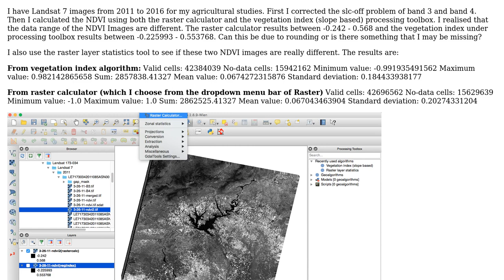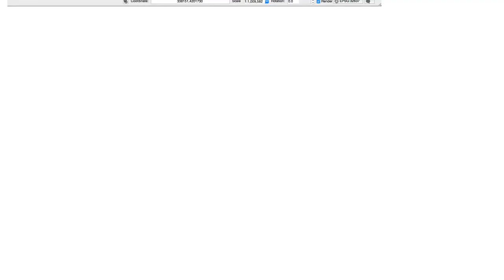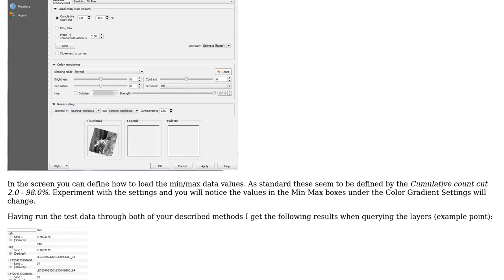GIS: Calculating Landsat 7 NDVI images using QGIS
With thanks & praise to God, and with thanks to the many people who have made this project possible! | Content (except music & images) licensed under CC BY-SA | Music | Images & others | With thanks to user Phil G user Ayda Aktas and the Stack Exchange Network Trademarks are property of their respective owners. You are responsible for your own actions.